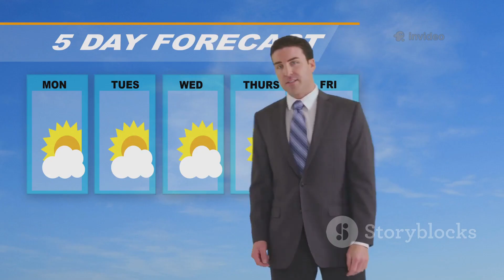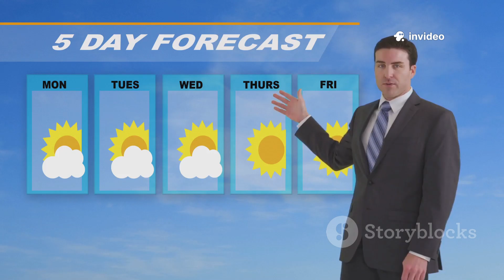Brace Yourself: The Weather's Taking a Wild Turn!ArcticBlast2025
Get ready for an exhilarating journey through the latest weather changes! In this 10-minute video, we dive into the unpredictable nature of our climate, showcasing that depicts wild storms, tranquil sunny days, and everything in between. We guiding you through the phenomena, you'll learn about the science behind extreme weather events and what to expect in the coming days. Whether you're a weather enthusiast or just looking to stay informed, this video has something for everyone.